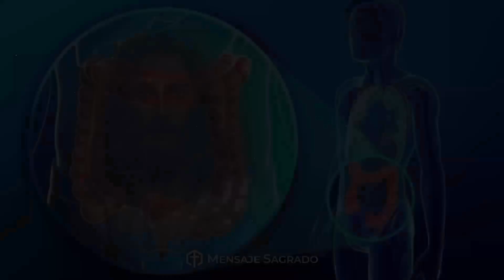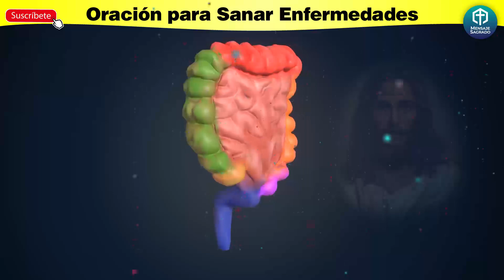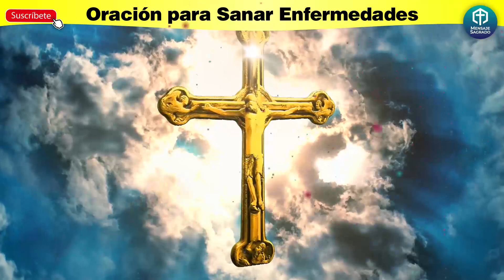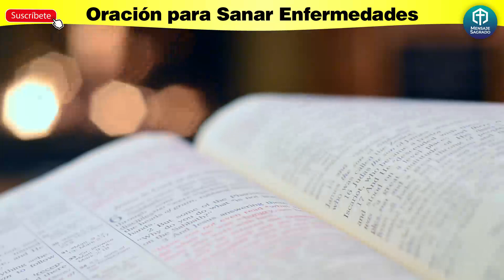Oración para SANAR ENFERMEDADES del estómago y trastornos del sistema digestivo🕊🙏😷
¿Sufres por tu estómago? ¿Tienes enfermo el sistema digestivo? ¿Trastornos digestivos?
Entre las enfermedades más conocidas podemos citar la Gastritis, Úlcera,
Cáncer gástrico, Enfermedad de Menetrier, Estenosis pilórica, Reflujo gastroesofágico, Hernia de hiato y la Helicobacter pylori.
Escucha con atención esta oración de sanación y deja tu petición en
los comentarios.